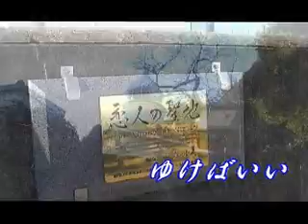大山栄 風のもがり笛（歌 Kuniko）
歌　Kuniko　作詞　八嶋　保孝　作曲　大山　栄